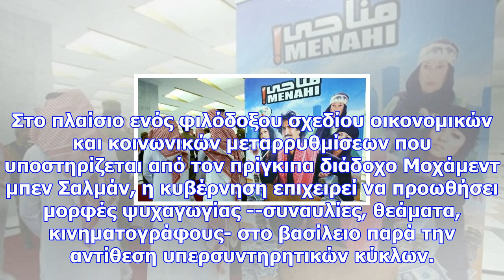Σαουδική αραβία: ανοίγουν οι κινηματογράφοι έπειτα από 35 χρόνια!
Οι αρχές θα εκδίδουν στο εξής άδειες εκμετάλλευσης, σύμφωνα με την ίδια πηγή. «Είναι μια σημαντική σ...